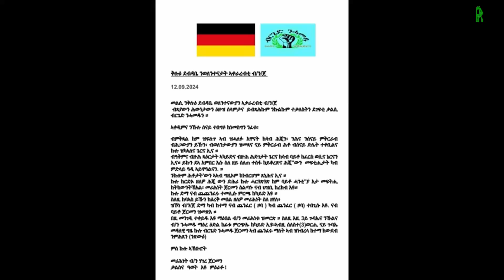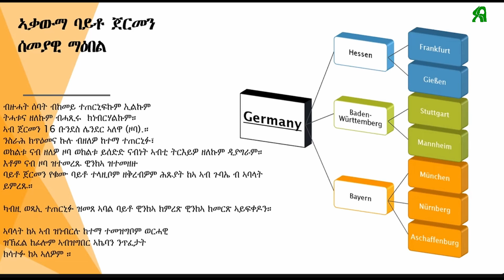መልሲ ን ኣቀራራቢት ሽማግለ ጀርመን